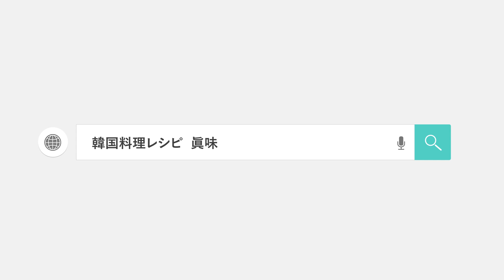プレゼントもらえるぞ～！ | 韓国文化院企画 | 日韓交流おまつり2021 in Tokyo | 第16回「自分で作ってみよう！韓国料理！」フォト＆感想文コンテスト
🔽日韓交流おまつり2021 in Tokyo　提携企画
第16回「自分で作ってみよう！韓国料理！」フォト＆感想文コンテスト

　特集「世界の料理教室 第一弾　韓国料理編」